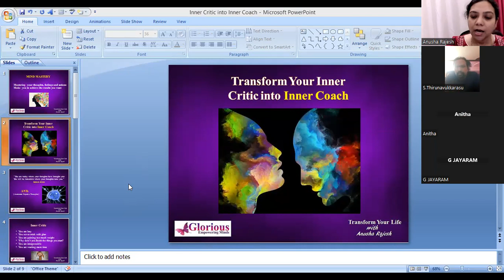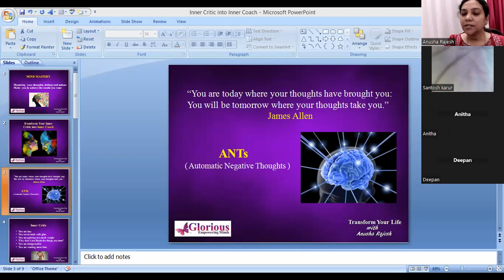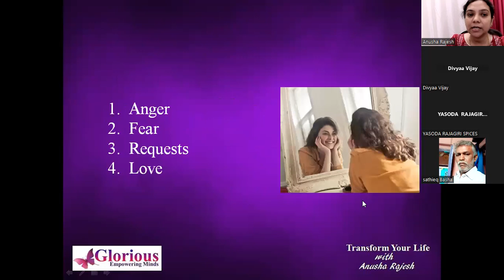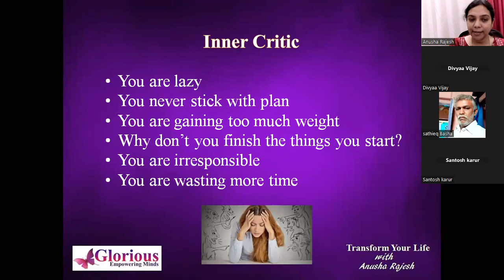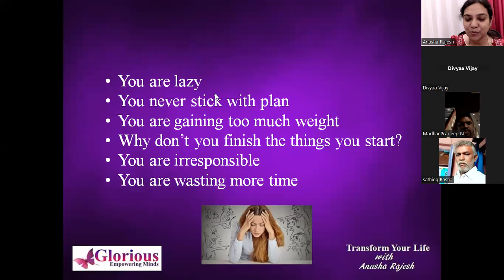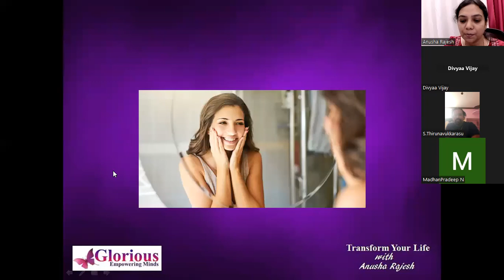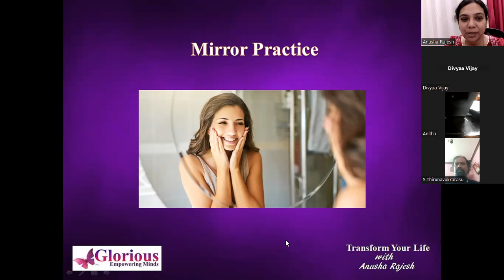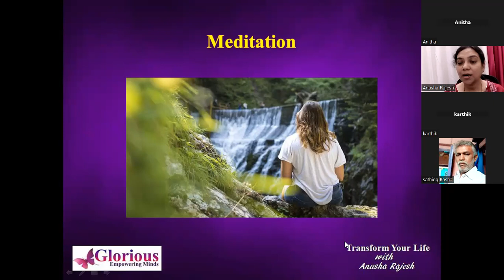Transform Your Inner Critic into Inner Coach | Tamil | Anusha Rajesh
Watch this video to learn 3 powerful techniques to overcome inner critic.

For Life Coaching/ Personal Coaching,